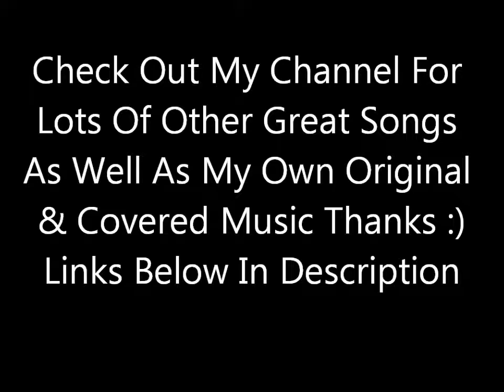Autumn Leaves (#17 Original Song) - Kelly Mark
Like Me On Facebook!
Check Me Out On Soundcloud!